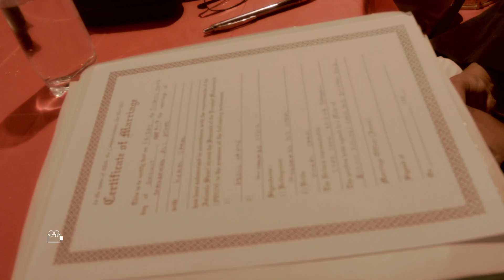Ali + Komal - Next / Same Day Edit - Pakistani Wedding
If there were ever an award for an outstanding display and range of colours in a wedding- Ali and Komal's would be a top contender. Their use of mouthwateringly bright, invigorating colors is the quintessence of every decorator's dream. Their switch to sheer, shimmering fabrics, glowing candlelight and cool, elegant whites for their reception decor was the perfect finish to their week of vibrant events.
The couple had a very traditional muslim ceremony and stylish modern reception. A visible chemistry shared between the bride and groom was noted in each event, for despite the conservative tone of certain rituals- the energy in the air was full of excitement and a new, sacred kind of love. Komal wowed their guests in her spectacular bridal attire and there was hardly a moment that Ali was not smiling. Both were looks that wedding fashion police would applaud.
Ali and Komal are both very family- oriented and it was clear that each of them had long desired a large, stylish wedding. It was indeed an occasion with plenty of family, good cheer and fun married with uniquely feel-good aspects like group performances, adorable messages for the couple, a breathtaking fireworks show and floating Japanese lanterns. It was truly a whirlwind of colors and deep emotions which even for us, too soon, came to an end. Congrats to the couple!